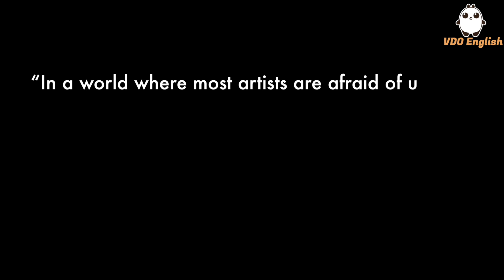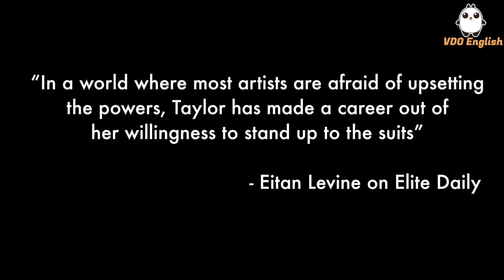Taylor is tough - VDO NEWS